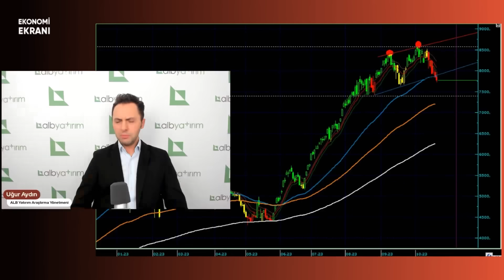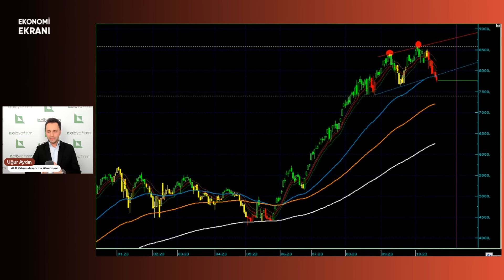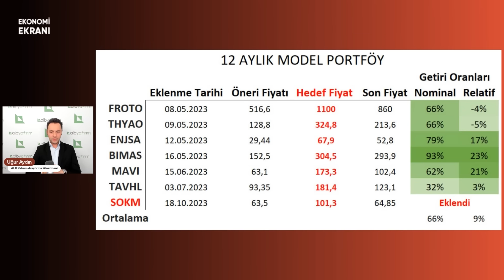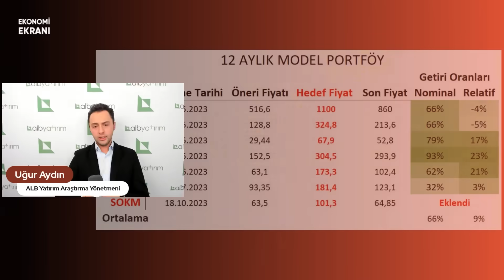Model Portföydeki Yeni Hissemiz | Borsada Savunma Zamanı | Uğur Aydın | Ekonomi Ekranı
00:00 Borsada Beklenilen Gerçekleşiyor
05:20 Bilanço Beklentileri
10:55 Model Portföy